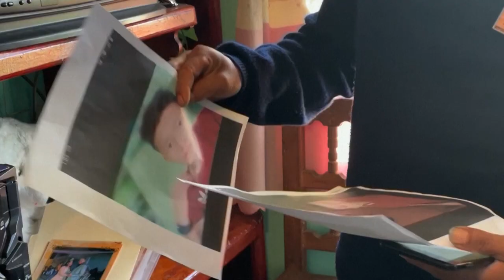Vidas sufocadas em busca do sonho americano | AFP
Tudo caminhava bem em busca do sonho de chegar aos Estados Unidos. Mas, de repente, famílias de vários países começaram a se desesperar. Enquanto aguardavam um contato dos filhos que já haviam chegado ao ‘outro lado’, as horas passavam e as mensagens não eram enviadas. Em vez dos parentes, as ligações do Texas partiam das autoridades, informando o que as famílias mais temiam.